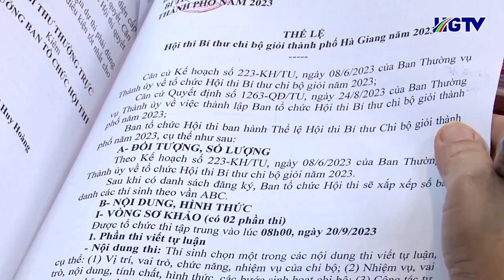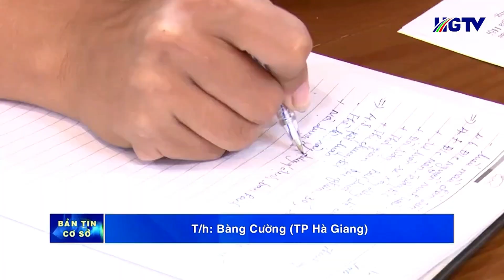TP. Hà Giang_Họp triển khai Hội thi Bí thư chi bộ giỏi năm 2023